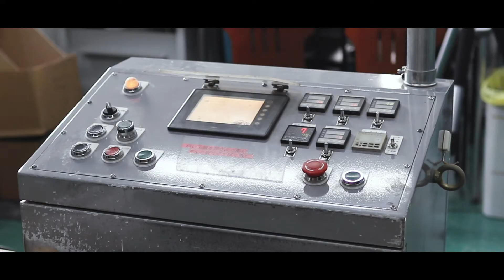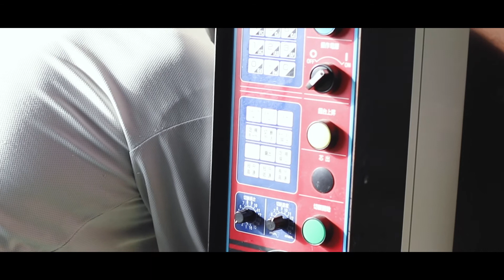【工房見学】KISSO / Re:RENEW2020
眼鏡材料の総合商社です。眼鏡に使われる金属材料やプラスチック材等から、眼鏡加工機械や部品なども各眼鏡メーカーに供給。最近は眼鏡に対する深い想いから、眼鏡から形を変えた新しいモノづくりも行っています。